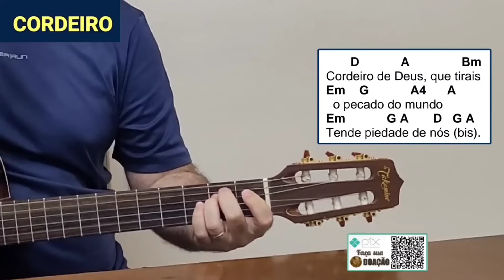Músicas CRISTO REI 34º DOMINGO do TEMPO COMUM Cantos LITÚRGICOS CIFRADOS (Ano A) Missa 26/11/23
👉FOLHETO CIFRADO para DOWNLOAD!

👉 Este vídeo traz as MÚSICAS/CANTOS da MISSA do 34º DOMINGO DO TEMPO COMUM (Ano A) do dia 26 de novembro de 2023!

Capítulos

00:00 Introdução – Músicas para Missa do 34º Domingo do Tempo Comum Ano A
00:27 E-book ADVENTO Ano B Cantos Litúrgicos Exaltemos ao Senhor
01:46 Canto de Entrada – O Senhor vai falar-nos de paz (1ª opção)
05:47 Ato Penitencial - Litúrgico Senhor que viestes salvar
07:08 Hino de Louvor – Glória Litúrgico 1 Glória a Deus nas alturas e paz na terra aos homens por Ele amados.
09:25 SALMO 22 O Senhor é o pastor que me conduz não me falta coisa alguma.
12:12 ACLAMAÇÃO – Aleluia O Princípio e o fim Sou Eu, Sou Eu
13:27 OFERTÓRIO – Bendito seja Deus Pai (1ª Opção)
15:26 OFERTÓRIO – Bendito sejais Senhor (2ª Opção)
17:03 SANTO – Litúrgico NOVO Santo Santo Santo Senhor Deus do Universo
18:31 CORDEIRO – Litúrgico NOVO Cordeiro de Deus que tirais o pecado do mundo
19:52 COMUNHÃO – O Filho do Homem virá, virá (1ª Opção)
24:17 COMUNHÃO – O meu Reino tem muito a dizer (2ª Opção)
30:16 FINAL – O Senhor é o meu Pastor
32:16 FINAL – Jesus é o Rei (Pe Joãozinho)